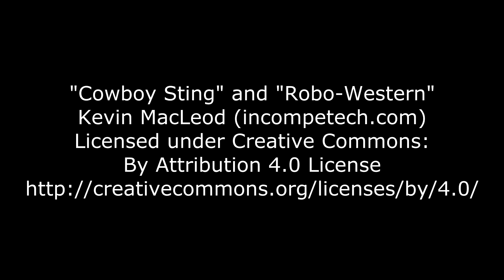Paddling Rivanna River in Vintage Wildwater Racing Kayaks | The Rivanna River Race is DEAD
The Rivanna Conservation Alliance pulled the plug on this 17-year tradition